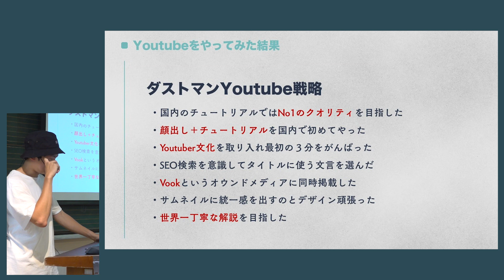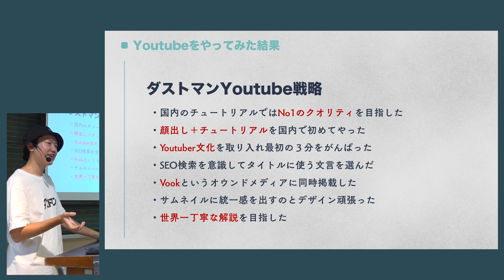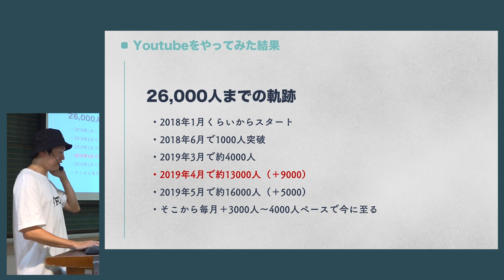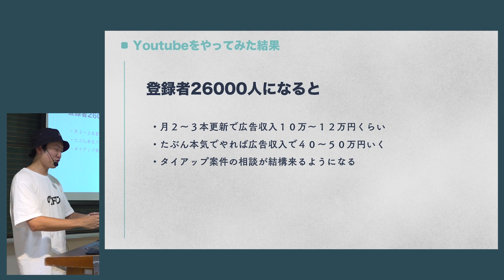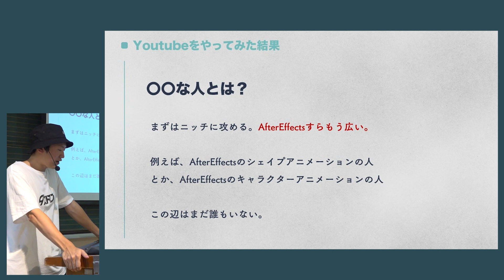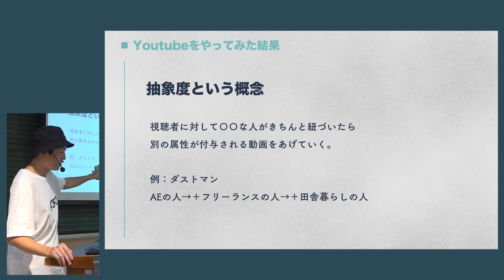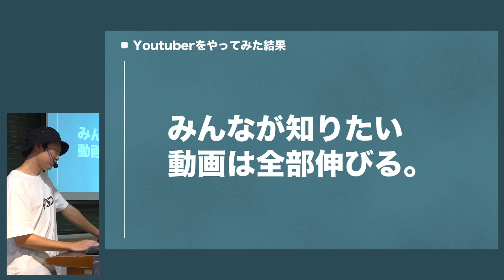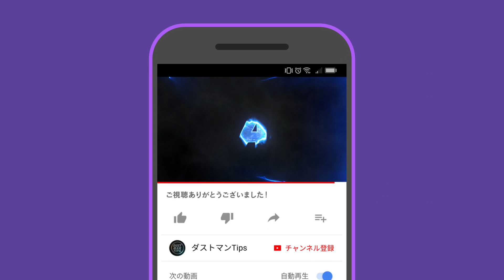チュートリアル系Youtuberがチャンネル登録者を増やすための戦略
■他登壇者の動画はコチラ！

■ダスト村
月額1,000円でダストマンTipsで紹介したプロジェクトを配布しています！

■グッズストア
Tシャツ・帽子・ステッカー等販売してます！

■撮影環境
カメラ：GH5
レンズ：12mm単焦点
音声ユニット：XLRアダプタ
マイク：MKE600

■メインPC
iiyama SENSE∞

CPU：Corei9 9900K
メモリ：32GB
GPU：GeforceRTX2080Ti
SSD：1TB
キーボード：Logicool Craft
マウス：G603
USBマイク：Blue Yeti
モニタ：PV270

■サブPC構成（自作）
CPU：Corei7 7700K
メモリ：64GB
PCケース：Deepcool

■画面収録周り
画面録画：Bandicam（有料版）
マウス表示：Target（フリー）
キー表示：orakuin（フリー）
拡大縮小：Windows標準の拡大鏡